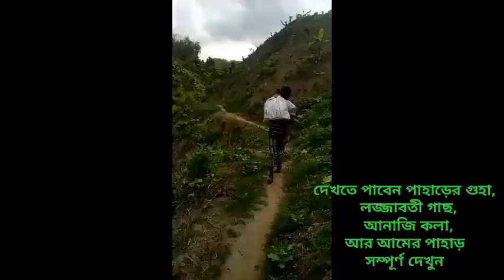a jungle trip/ Mango garden sitakund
বারো আউলিয়া ,কুমিরা, সীতাকুন্ড , চট্টগ্রাম আন্তর্জাতিক ইসলামী ইউনিভার্সিটি বিপরীত পাঁচ মাইল ভিতরে গহিন পাহাড়ে পাকা আম সংগ্রহ করতে ছুটে চলা।